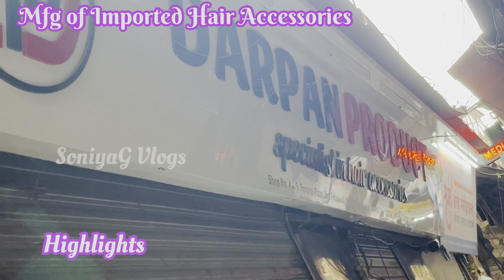Hair Accessories Wholesale Market Mumbai | Korean Hair Accessories | Imported Fancy Hair Accessories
Shop Details:
*DARPAN PRODUCT*
*Specialist in Hair Accessories*

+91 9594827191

Address:
Shop No. 405, Nenu Bhai Bldg., 9, Bhuleshwar Road, 2nd Fofalwadai, Near Surti Hotel, Bhuleshwar, Mumbai - 400 002.

*Sunday Closed*